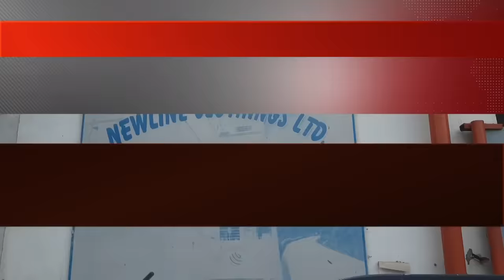গাজীপু‌রে বকেয়া বেতনের দাবিতে গার্মেন্টস শ্রমিকদের বিক্ষোভ | Garments Worker | Protest | Channel 24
গাজীপু‌রে বকেয়া বেতনের দাবিতে গার্মেন্টস শ্রমিকদের বিক্ষোভ

»» Office Address:
Bangladesh.